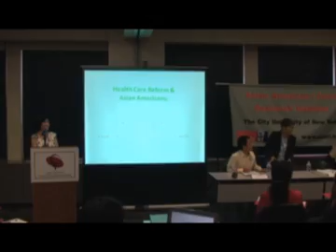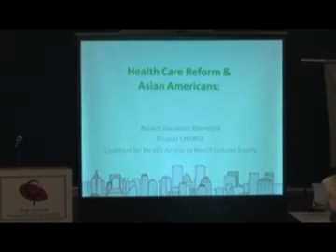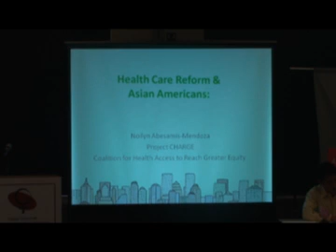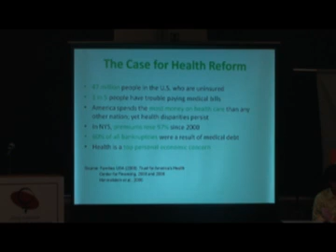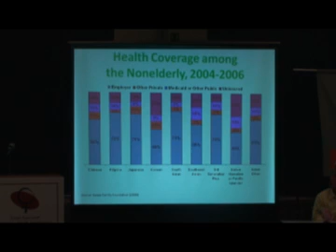Health Reform -- What's the Impact on Us?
Women's Health Symposium: Rising to the Challenges of Being a Woman is designed to help community healthcare providers learn more about issues affecting Asian American women living in New York City. Topics will include suicide; cultural and communication differences within generations and youth discrimination. There will also be lively discussions focusing on pregnancy when diabetes, hepatitis B or HIV/AIDS is involved; health issues such as menopause, osteoporosis and lupus as well as a panel on what Asians may expect from President Obama's health care reform plan.

In our ongoing effort to represent the health concerns of Asian American populations such as Chinese, Korean, South Asian, Filipinos, Vietnamese and others, we have identified speakers whose outreach efforts within a particular community have proven successful. We hope their shared insight will inspire a spirited dialogue about how we can continue to build on maximizing the health care of Asian Americans.

We invite health care professionals, health educators, social service providers, students, advocates and individuals from the community to attend this symposium.